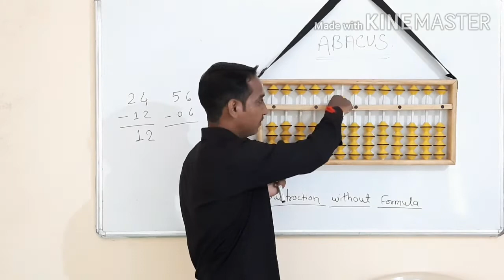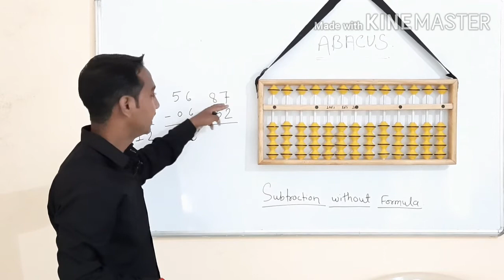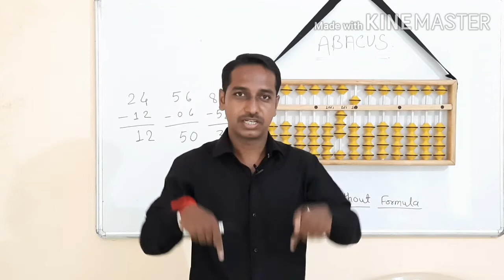Combine subtraction class-6 (Level 1)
नमस्कार मित्रांनो, आज आपण 1's Rod आणि 10's rod वर वजाबाकी कशी करायची हे बघितलं आहे. यात काही शंका असतील तर comments मध्ये जरूर कळवा आणि video आवडला असेल तर Like करायला विसरु नका.
धन्यवाद..!!!